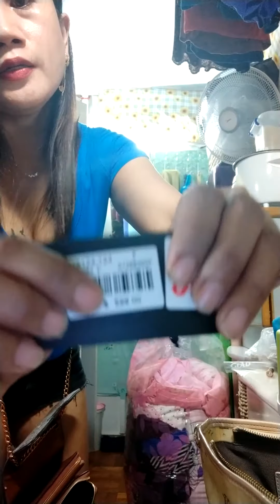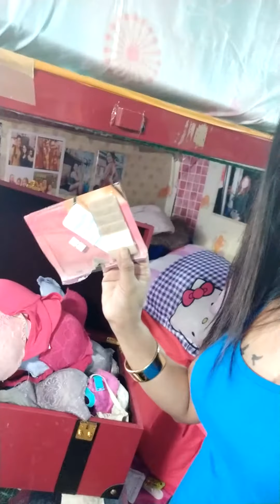All.my stuff collection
Ofw life abroad ...